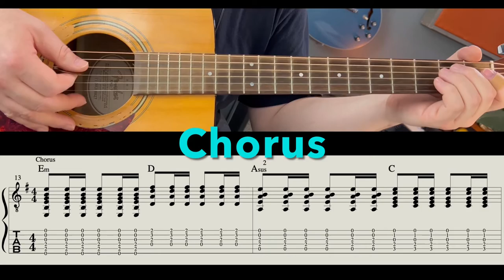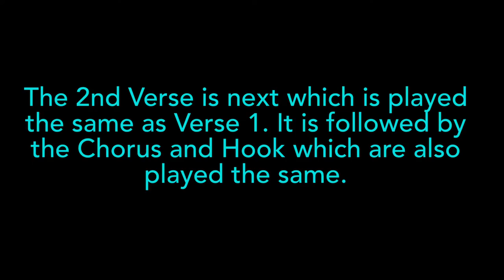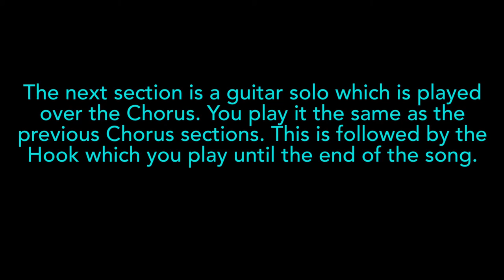Trouble from The Chosen - Acoustic Guitar TAB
This is a guitar tutorial on how to play the song Trouble on acoustic guitar. This video features the music notation with both standard notation and guitar tablature. The notation follows along with the closeup video of the guitar playing the song.

Trouble is from the TV series The Chosen. For information about The Chosen see below.

This video is broken down into sections. Use the Video Chapters feature to jump to the section(s) you prefer.

● The Chosen ●
The Chosen is a television drama about Jesus and His followers. Definitely check it out if you haven't seen it. It's free to watch and it's not like any other show or movie you've seen about Jesus. See below for links on how to watch the show.

● Trouble ●
The song Trouble was written and recorded by Matt Nelson and Dan Haseltine along with "The Lower Saints" which is the name given to the other musicians who played on the song. See below or links to listen to the song.

The backing track:
Recorded in Logic Pro X.
The acoustic guitar was recorded with a Rode NT-1 microphone into a UAD Apollo interface with Pultec EQ and 1176 compressor plugins.
The bass guitar was recorded with the UAD Ampeg SVT-VR Classic Bass Amp plugin.
The drums were programmed in Logic Pro X with an Akai Professional MPD218 16-Pad MIDI Pad Controller and manually in Logic's piano roll.

00:00 Intro
00:16 Verse 1
00:41 Chorus
01:13 Hook
01:32 Instructions for Verse 2, the Chorus and Hook 2nd time
01:40 Bridge
02:09 Instructions for remainder of song